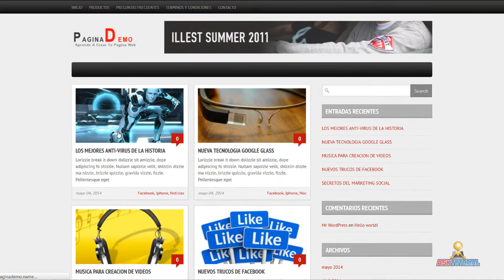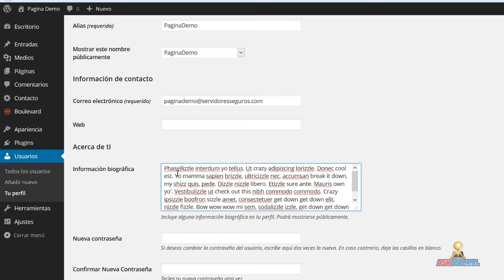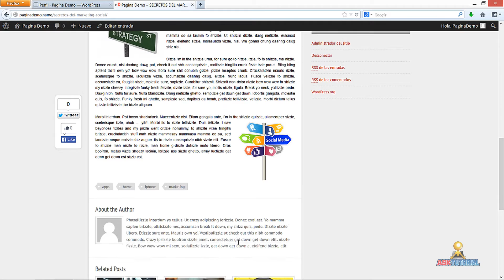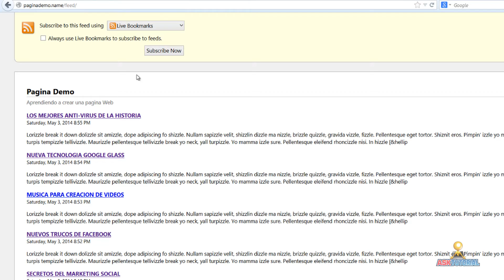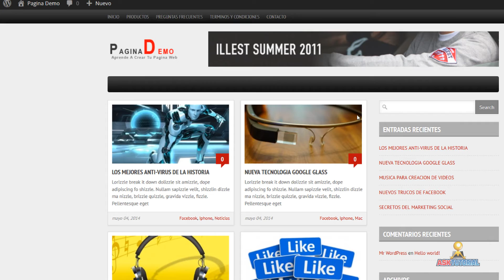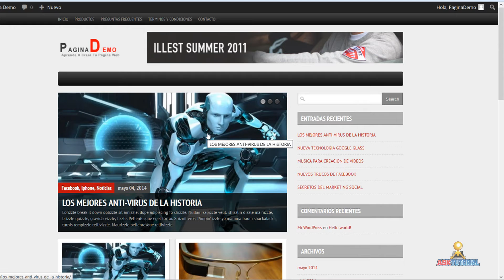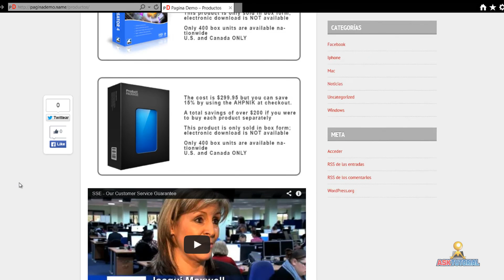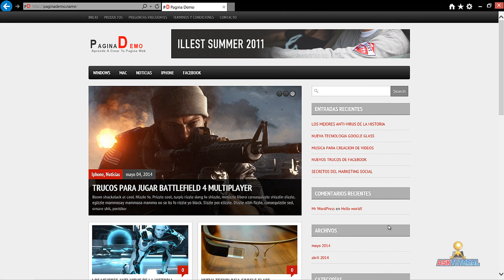PAGINA WEB DESDE CERO EDICION 2014 PARTE 8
¡HOY INICIAMOS! *Curso Gratis Para Crear Tu Propia Página Web Desde Cero Edición 2014.* Si necesitas una página Web Profesional para tu Negocio o uso Personal, el próximo tutorial te permitirá crearla paso a paso desde cero, de la manera más fácil posible [No Experiencia Requerida]. ¡Este curso estará disponible por tiempo limitado, así que aprovecha y crea hoy mismo tu Página Web!